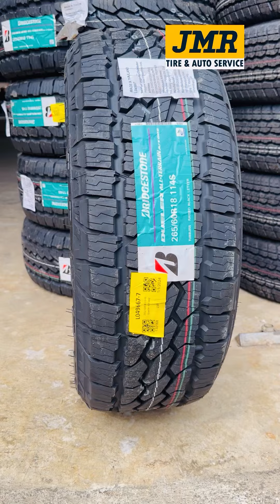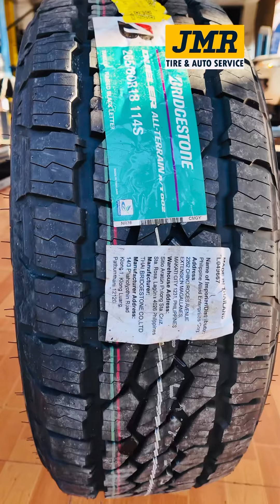New Pattern of Bridgestone AT-002